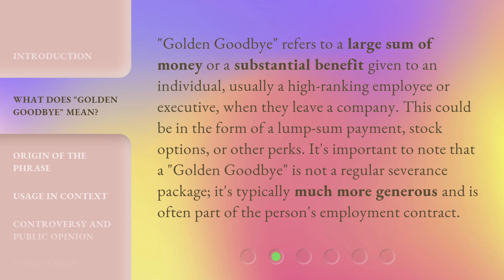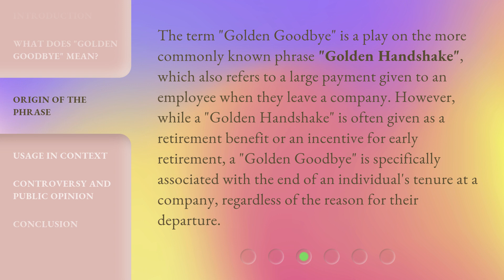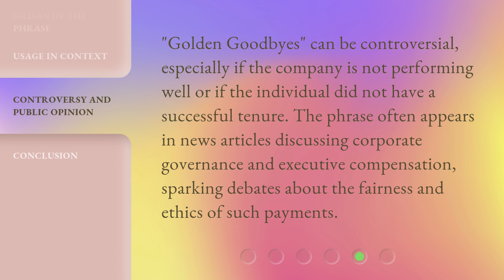Understanding "Golden Goodbye": A Phrase in Focus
Decoding 'Golden Goodbye': A Deep Dive into this Intriguing Phrase • Join us as we unravel the meaning and origins of the fascinating phrase 'Golden Goodbye'. Discover its significance in various contexts and gain a deeper understanding of this intriguing linguistic gem.

00:00 • Introduction - Understanding "Golden Goodbye": A Phrase in Focus
00:30 • What Does "Golden Goodbye" Mean?
01:01 • Origin of the Phrase
01:32 • Usage in Context
01:55 • Controversy and Public Opinion